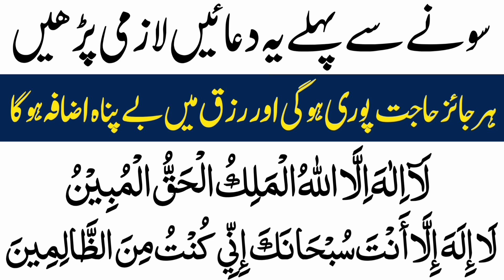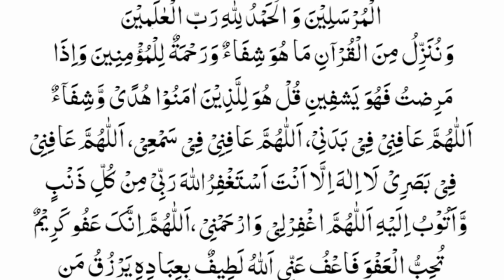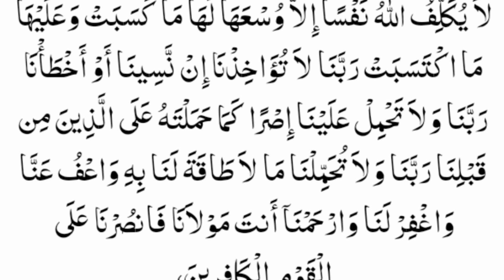Dua sona sa pehla ki biggest thanks my allah | Namaz ka baad ki dua